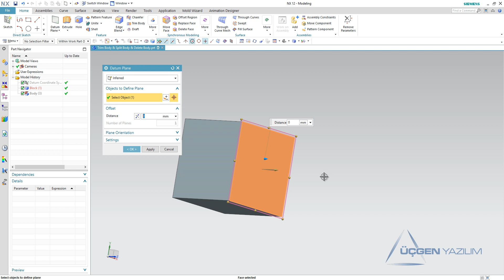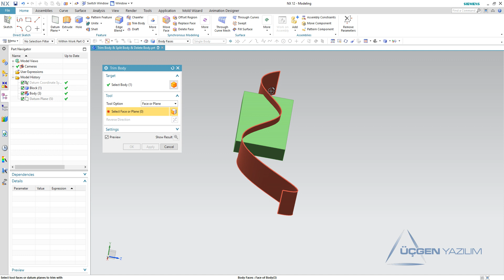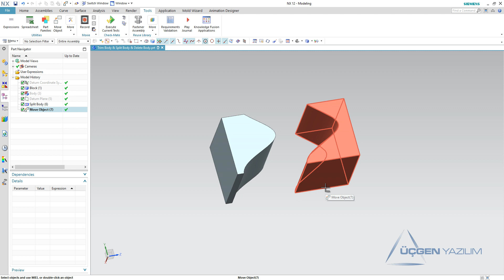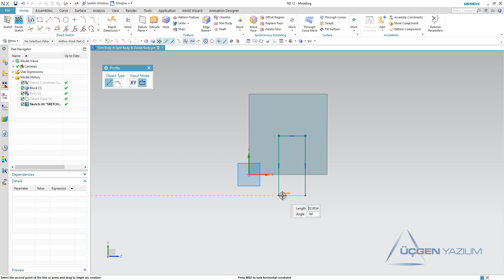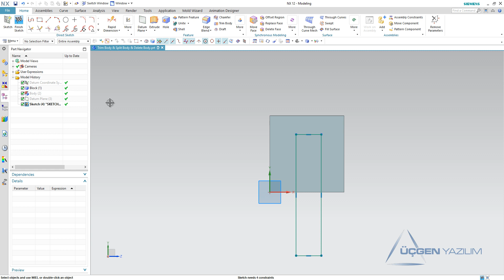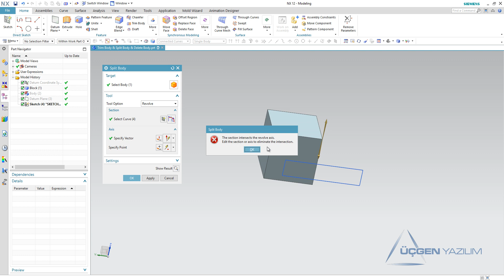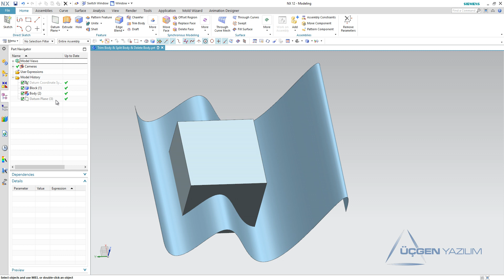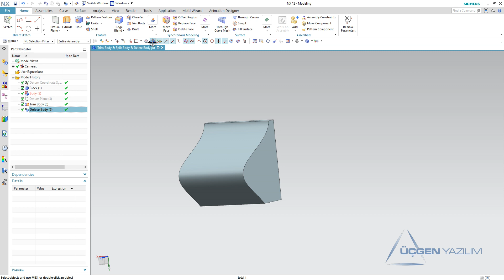33- KATI MODELLEME KOMUTLARI TRIM& SPLIT& DELETE BODY - NX EĞİTİM VİDEOLARI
Bu videomuzda Trim Body & Split Body & Delete Body komutlarına ait örnekleri izleyebilirsiniz